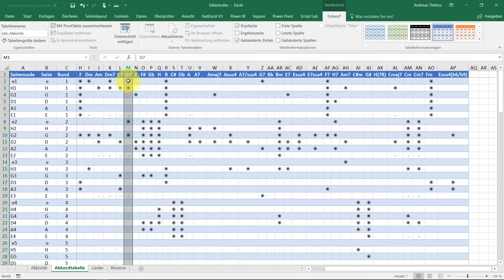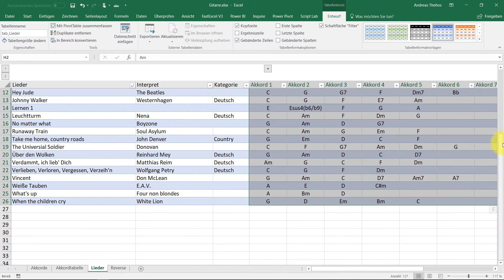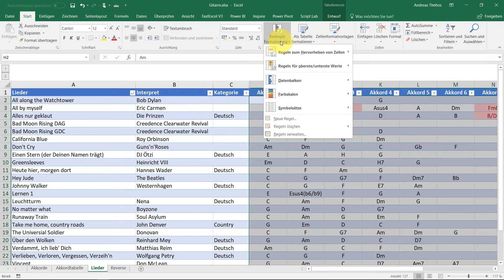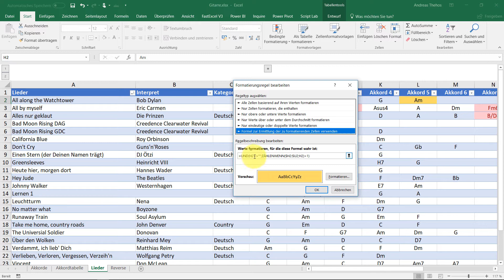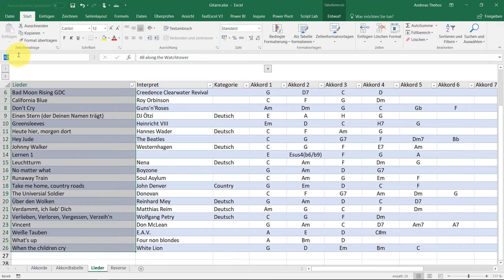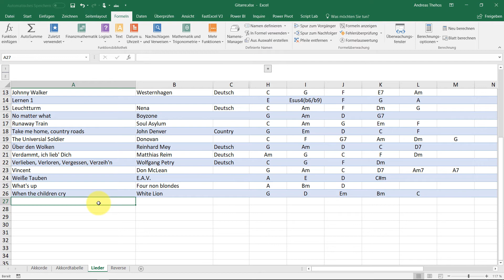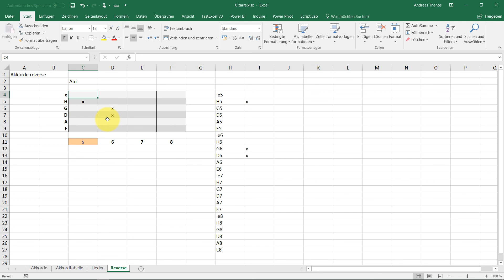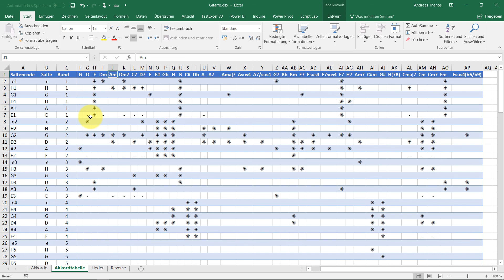Grifftabelle für Gitarrenakkorde in Excel - Teil 1 - Aufbau und Bedingte Formatierung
Der Aufbau der Tabellen, die bedingte Formatierung und der Zugriff auf die Lieder wird hier beschrieben. Im zweiten Teil geht es um die SVERWEISE.